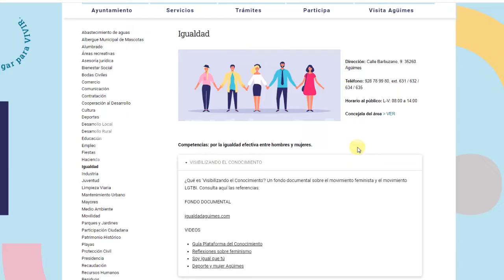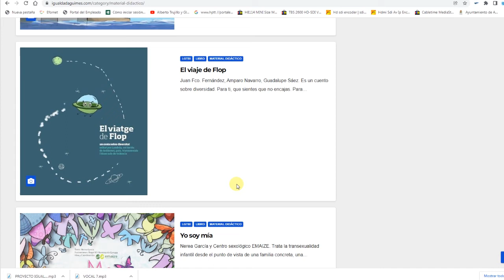NOTICIA PROYECTO DE IGUALDAD PARA VISIBILIZAR FEMINISMO Y MOVIMIENTO LGTBI 07 04 22